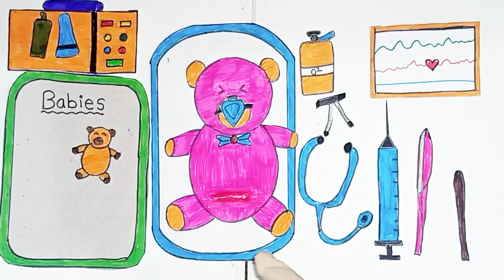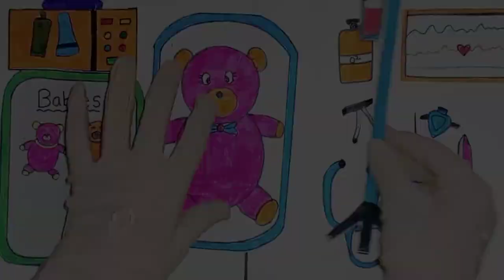[🌟paper diy🌟] Teddy Bear 🐻 Pregnancy Process | Rescue Pregnant Teddy with Many Babies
⭐ You all my  Subscribers are a great motivation for   "Farheen ASMR to create more interesting and quality videos.

In this video your quires ⬇️👇

pregnant
pregnancy
pregnancy process
paper diy
paper doll
paper
paper dolls
teddy bear dog haircut
paper play
paper stories
hot pregnant vs cold pregnant
baby panda pregnancy
learn with me
pregnant barbie
barbie pregnant
barbie pregnant doll
costume poor ladybug pregnant & cat noir dress
pregnant panda
wednesday addams pregnant
pregnant mother
funny pregnancy
babies
pregnancy cartoon
paper doll dress up
paper dolls dress up
paper toy